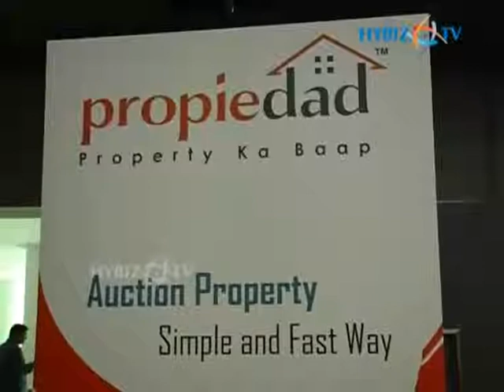Sitosys eMedia Launched Propiedad.co.in